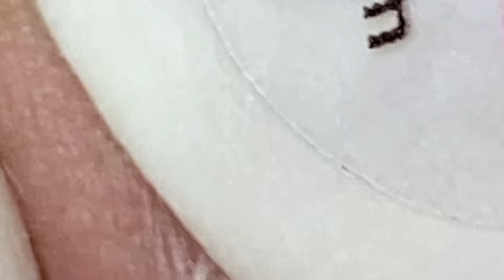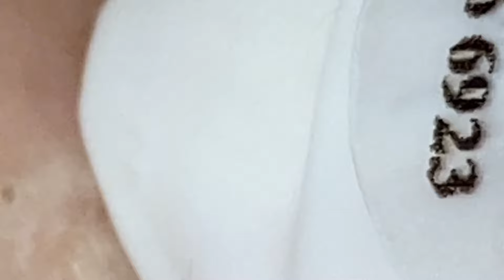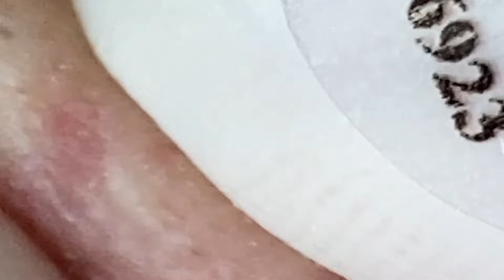العناية بالبشرة الفاخرة اليومية للوجه مع وكالة ناسا